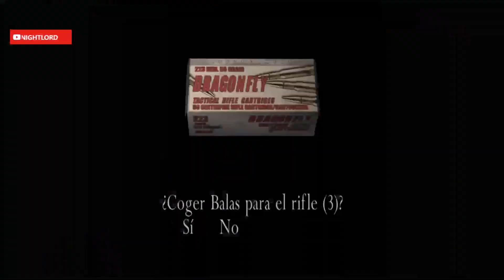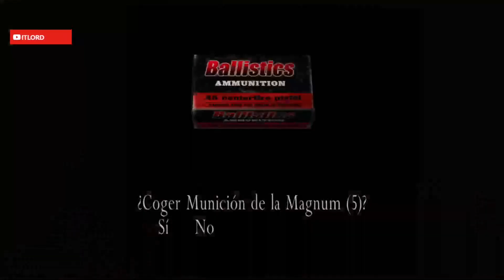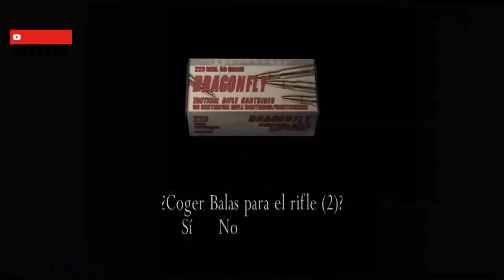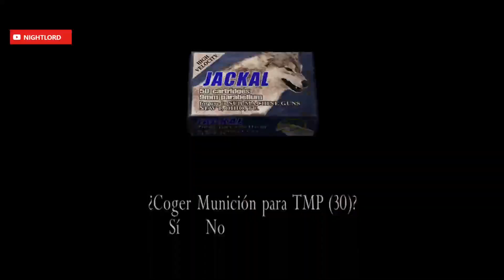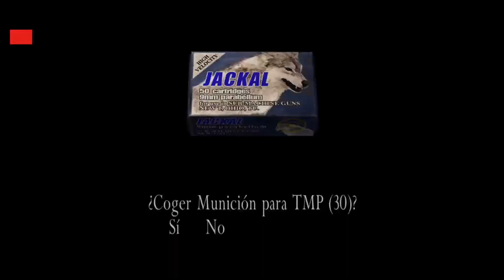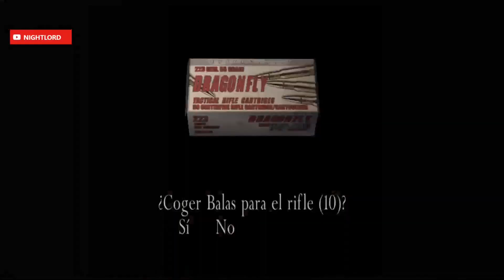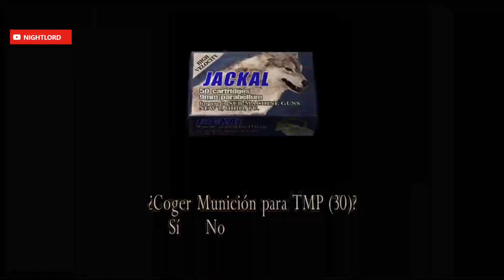RE4R = MEDIOCRE. Gold edition que 4sco.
Capcom y sus mismas tonterías de los años 2000s, la verdad que flojera de compañía tan inutil, cero creatividad.